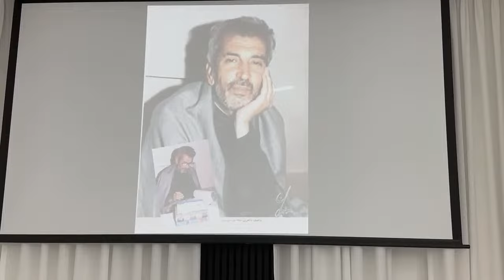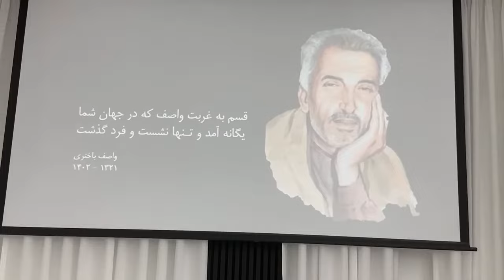Ustad Wasif Bakhtari مراسم مکمل به خاکسپاری شادروان واصف باختری قسمت دوم